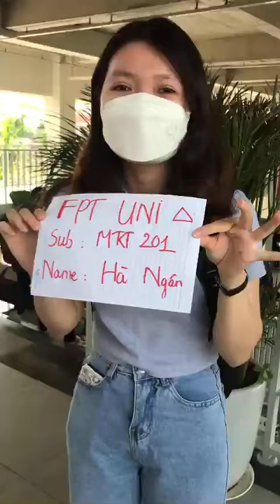FPT Marketing Research- Clip 1- By Nguyễn Hà Phương Ngân- Lecture : Lê Phát Minh